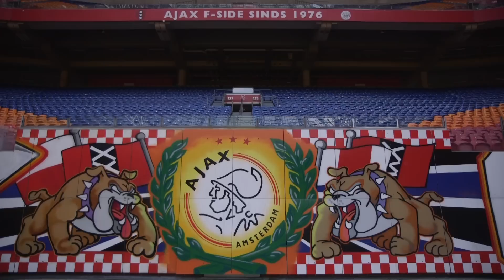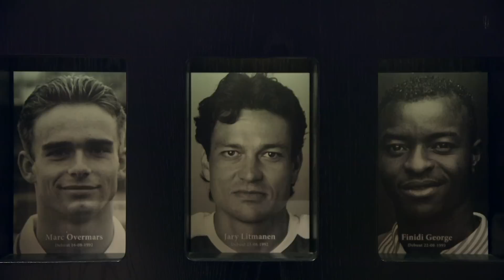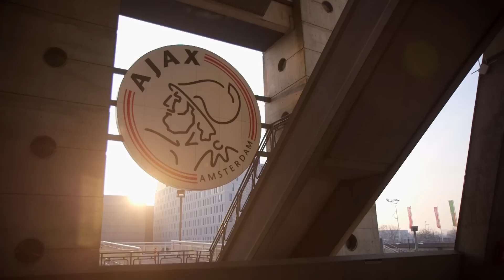How Cruyff and Ajax Changed Football Forever | This is Ajax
Music Licensed By CueSongs:
Life In Film - Until Its Over (Instrumental)
Stop the Blackout - Headlights! (Instrumental)